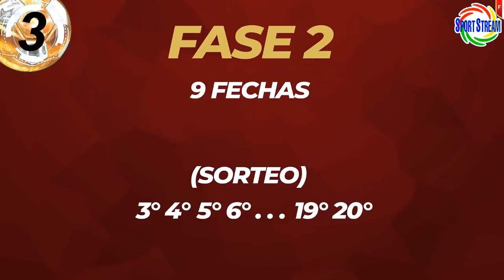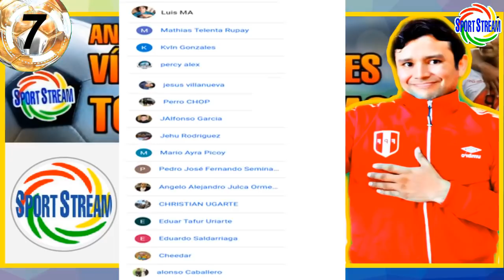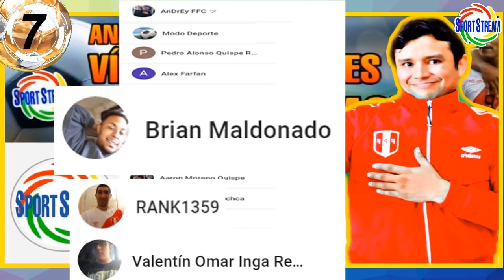¿CÓMO SE JUGARÁ LA FASE 2 (CLAUSURA) de la LIGA 1? | ALDAIR RODRIGUEZ LESIONADO | NUEVO 11 de PERÚ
¿Cómo se jugará la Fase 2 o Clausura de la Liga 1 Movistar 2020?, Aldair Rodriguez lesionado, nuevo 11 titular de la selección Peruana de futbol y otras noticias del futbol peruano en titulares.